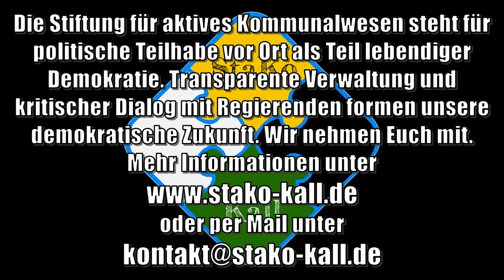Abwahlbegehren durchführen | StaKo Kall | Bürgerbeteiligung NRW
Lebendige Demokratie braucht unsere Beteiligung vor Ort! Wir nehmen Euch mit und zeigen Euch die Werkzeuge dafür.

• Fortgeschriebene Bevölkerung der Kommunen (§ 4 Abs. 7 Gemeindeordnung NRW) zur Ermittlung der Einwohnerzahl: